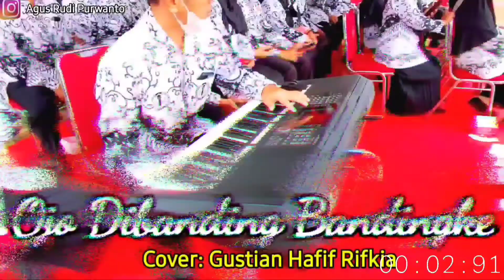Bupati Wonogiri apresiasi prestasi Gustian OJO DIBANDING BANDINGKE siswa Tuna Netra HUT PGRI ke77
Bupati Wonogiri dan peserta upacara  hari PGRI ke -77 , Hari Guru Nasional dan hari Korpri memberikan apresiasi pada  siswa  berprestasi Gustian Hafif Rifkia siswa kelas 8 SLB Tuna Netra Giri Wiyata Dharma  Wonogiri.  Selamat dan selalu bersemangat belajar  untuk Gustian.

Vlog ini dibuat  pada hari Jumat, 25 November 2022 dalam rangka HUT PGRI ke 77 dan Hari Guru Nasional di kabupaten Wonogiri yang sebagai pembina Upacara Bupati Wonogiri.  Bupati juga menyerahkan Hadiah Juara Lomba langsung dihadapan 7.777 peserta upacara hari itu.